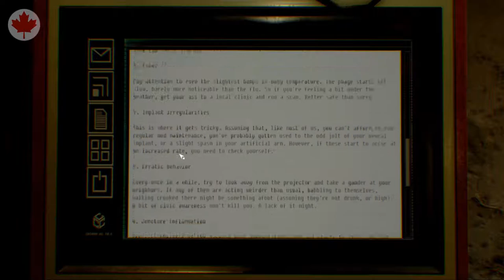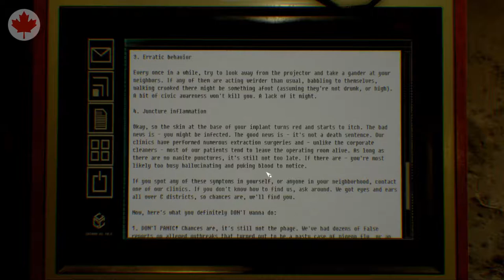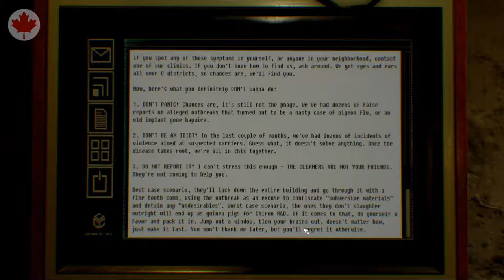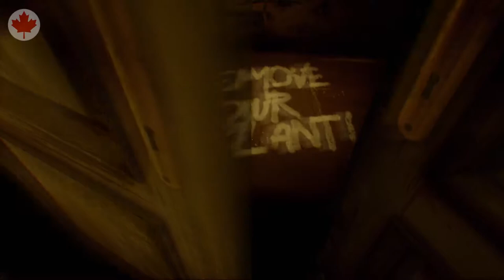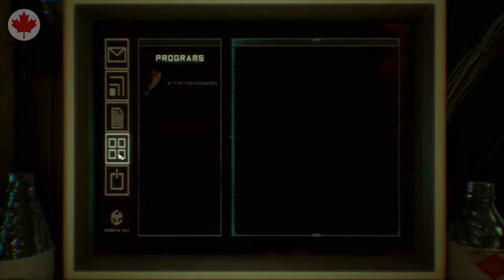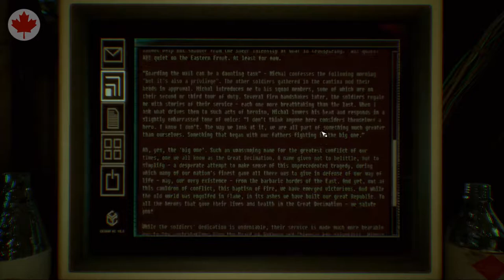Observer - Ep 2 - Lockdown | Sci-Fi Horror PC Gameplay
The building is locked down. What triggered it? Is it another outbreak?

Observer is a cyberpunk horror game from the creators of Layers of Fear. Set in a corporately controlled dystopian world, where a plague call the nanophage infects technologically augmented humans a special type of detective is needed. When someone can't remember, or down't want to remember they call me. My name is Daniel Lazarski, I am an Observer.

Join me in this sci-fi horror/thriller game as we play through gritty and gory scenes to discover what happened to our son, Adam.

Catch me live at LeadinLP.com